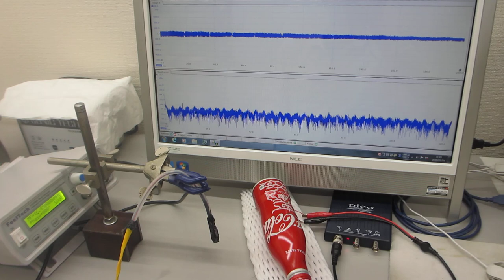空中超音波伝搬技術ーー基礎実験ーー（超音波システム研究所）